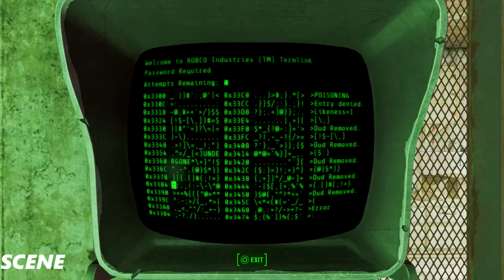.Fallout 4 Walkthrough GAMEPLAY Part37-STORY MODE - (1080p)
Fallout 4 takes place 200 years after a war over resources that ended in a nuclear holocaust in 2077 – roughly the same time as the events of Fallout 3. The setting is a post-apocalyptic retro-future, covering a region that includes Boston, Massachusetts and other parts of New England known as the Commonwealth. Unlike previous titles, Fallout 4‍ '​s story begins on the day the bombs dropped: October 23, 2077. The player's character (voiced by either Brian T. Delaney or Courtenay Taylor) takes shelter in Vault 111, emerging 200 years later. Gameplay will be similar to Fallout 3. Completing quests and acquiring experience will level up the character, allowing for new abilities. With an optional first- or third-person view, players can explore Fallou